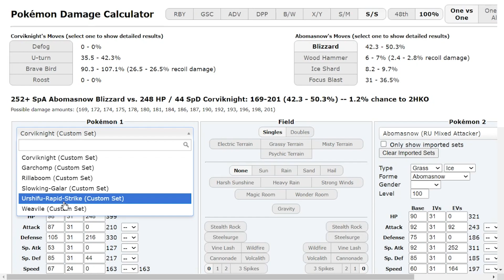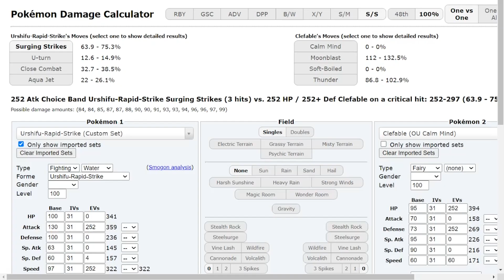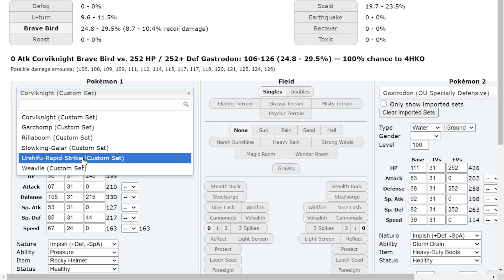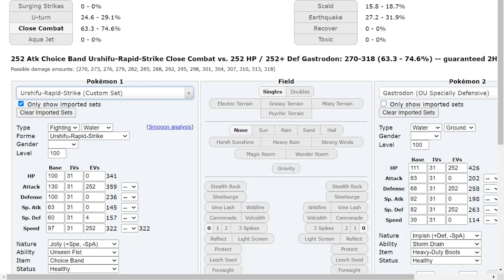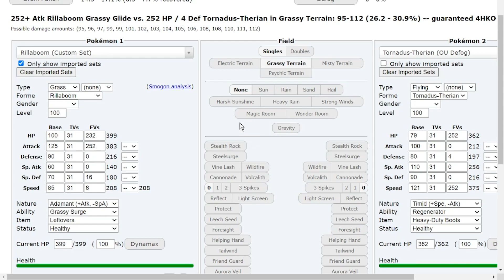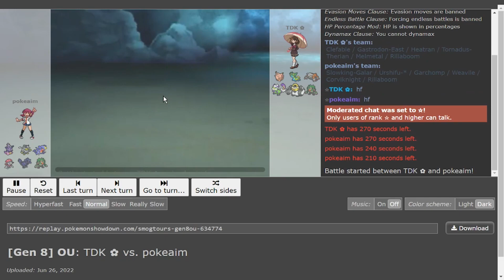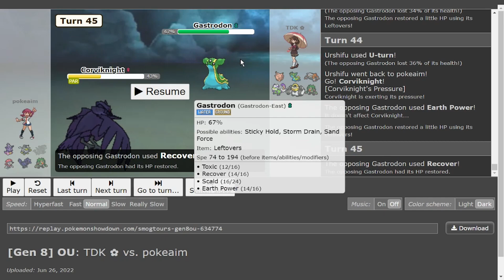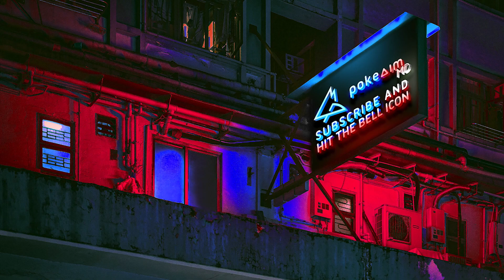So I used Choice Band Urshifu in a TOURNAMENT QUARTER FINALS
I love Choice Band Urshifu. Surging Strikes and Close Combat hit incredibly hard with U-turn for momentum. Today I take on TDK in the Smogon World Cup Tournament Quarter Finals. This is a team tournament. Hope you guys enjoy the Pokemon Sword and Shield Tournament coverage!

00:00 The Smogon World Cup Quarter Finals!
04:34 Let me know your thoughts on the tournament content. Do you prefer OU or other tiers? Subscribe if you are new to the channel!

asfgerthrrth Enjoy!